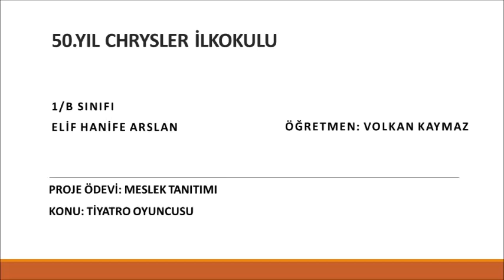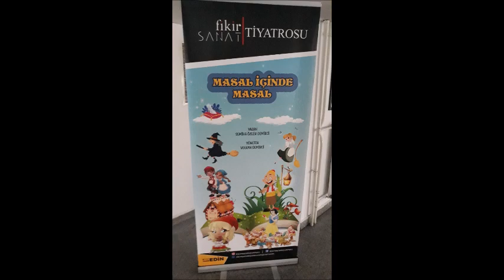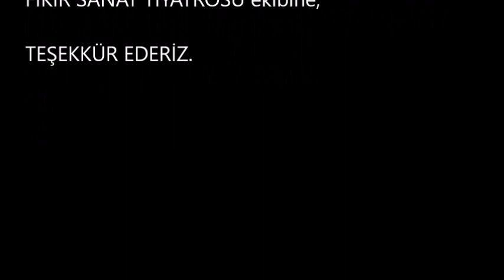1/B SINIFI MESLEK TANITIM PROJESİ - ELİF HANİFE TİYATROCU OLACAK :)